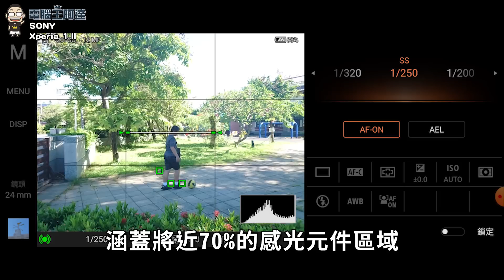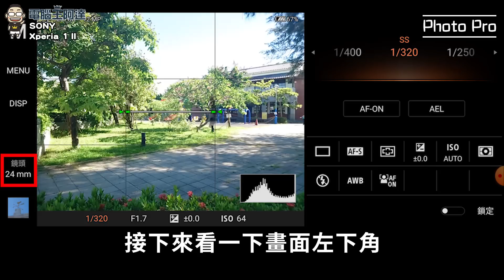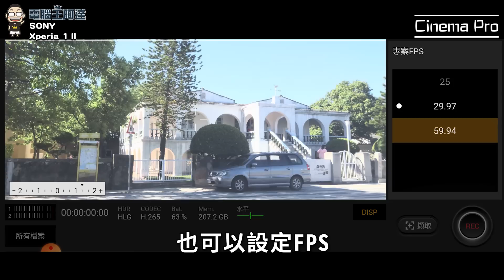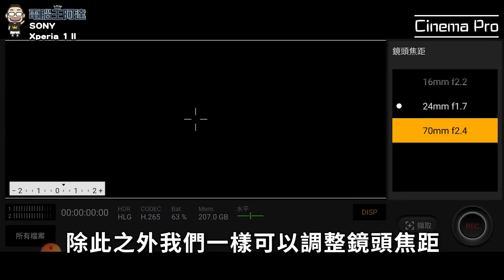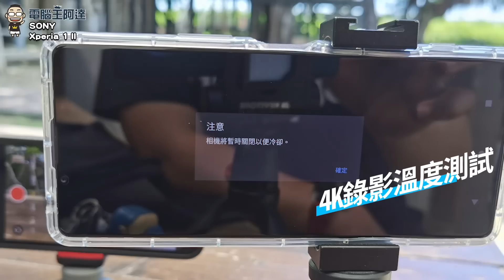索尼單眼技術加持的5G極速旗艦，Sony Xperia 1 II 開箱動手玩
Sony Xperia 1 II 不是只有 5G 這個賣點而已，它更是 Sony 至今為止效能最好、拍照效果最好，直接將單眼相機團隊拉到手機這邊調教，不論拍照、錄影品質都達到智慧手機前面梯隊的最強最速旗艦。

07:25 Xperia 1 II 拍照錄影實測
※由於阿達個人的疏失，產品名稱錯誤，此為修正後的更新版，特此告知